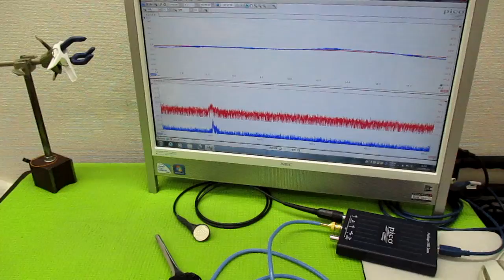メガヘルツの超音波発振制御プローブ製造技術